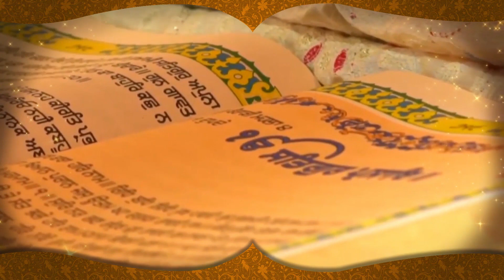Kisan Bill 2020 : ਕਿਸਾਨ ਦੀਵਾਲੀ ਤੋਂ ਬਾਅਦ ਕਰਨਗੇ ਧਮਾਕਾ, ਸੱਦੀ ਹੰਗਾਮੀ ਮੀਟਿੰਗ || D5 Channel Punjabi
Kisan Bill 2020 : ਕਿਸਾਨ ਦੀਵਾਲੀ ਤੋਂ ਬਾਅਦ ਕਰਨਗੇ ਧਮਾਕਾ, ਸੱਦੀ ਹੰਗਾਮੀ ਮੀਟਿੰਗ, ਹੋ ਗਿਆ ਐਲਾਨ || D5 Channel Punjabi